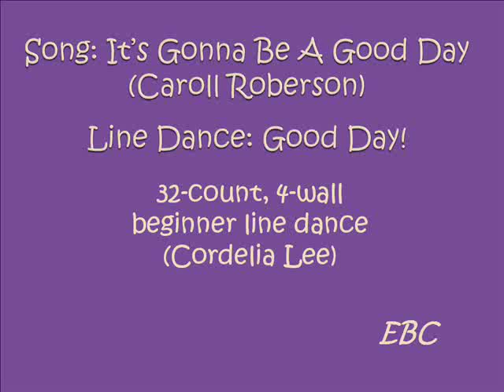Good Day! (Line Dance)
32-count, 4-wall, beginner line dance by Cordelia Lee (30 January 2015).  Stepsheet available below.

Good Day!
Choreographed by Cordelia Lee (Sarawak, Malaysia), 30 January 2015
Description: 32-count, 4-wall, beginner line dance
Music: It’s Gonna Be A Good Day by Carroll Roberson [92 bpm]
  Start on lyrics

RIGHT & LEFT VINES WITH TOUCHES
1-4  Step R to R side, cross L behind R, step R to R side, touch L next to R
5-8 Step L to L side, cross R behind L, step L to L side, touch R next to L

WALK, WALK, WALK, TOUCH, BACK, BACK, BACK, TOUCH
1-4  Walk forward on R-L-R, touch L forward towards L Diagonal
7-8 Walk back on L-R-L, touch R next to L

¼ LEFT TURN PADDLE STEPS (X2), STEP, HEEL, STEP, HEEL
1-4 Step forward on R, turn ¼ L on ball of R while stepping L next to R, (9.00), Step forward on R, turn ¼ L on ball of R while stepping L next to R (6.00)
5-8 Step R to R side, touch L heel forward towards L Diagonal, step L to L side, touch R heel forward towards R Diagonal

¼ LEFT TURN PADDLE STEPS (X2), JAZZ BOX WITH ¼ RIGHT TURN
1-4 Step forward on R, turn ¼ L on ball of R while stepping L next to R, (3.00), Step forward on R, turn ¼ L on ball of R while stepping L next to R (12.00)
5-8 Cross R over L, turn ¼ R stepping back on L (3.00), step R to R side, step L next to R

REPEAT

TAG (4 counts) – at the ends of Walls 1, 2 and 5, when facing 3.00, 6.00 and 3.00 respectively

SIDE, TOUCH, SIDE, TOUCH
1-4 Step R to R side, touch L next to R, step L to L side, touch R next to L